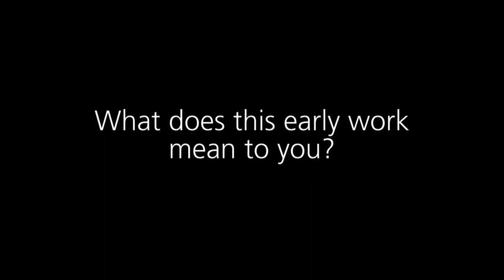Kent Nagano - Gustav Mahler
[DEUTSCH]
Kent Nagano über Gustav Mahler
In Salzburg dirigiert Kent Nagano drei Konzerte der Camerata Salzburg. In einem Konzert im Rahmen der "Mahler-Szenen" stehen Mahlers berühmtes Adagietto, Hartmanns Symphonie Nr. 4 und Werke von Ives und Mozart auf dem Programm.

In einem Video-Interview-Projekt feiert die Universal Edition den Jahresregenten Gustav Mahler, der auch in der Festspielsaison 2011 im Zentrum der Konzert-Programmation steht und dem eine eigene Reihe, die "Mahler-Szenen", gewidmet ist. Das Interview mit Kent Nagano führte Wolfgang Schaufler (UE).

[ENGLISH]
Kent Nagano on Gustav Mahler
In Salzburg, Kent Nagano conducts three concerts of Camerata Salzburg. One of these, part of the "Mahler Scenes", features Mahler's famous Adagietto, Hartmann's Symphony No. 4 and works by Ives and Mozart.

With a video interview project, Universal Edition celebrates the anniversary of Gustav Mahler, who is also the focus of the Salzburg Festival's concert programming in 2011 and to whom a series, the "Mahler Scenes", is dedicated. Wolfgang Schaufler (UE) interviewed Kent Nagano.